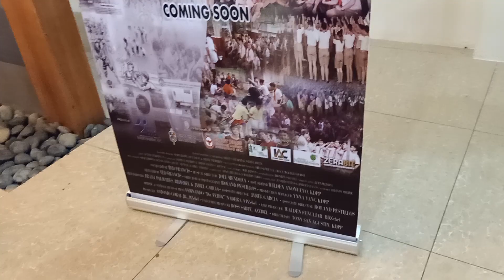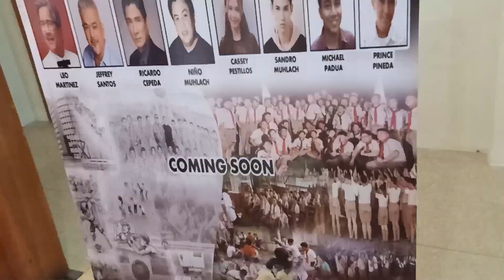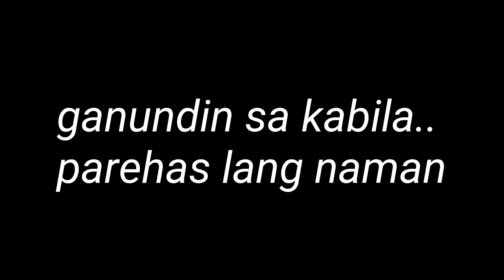SIYUTING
Mail Time: 618 Brgy. San Juan, San Pablo City, Laguna 4000

(Mommy Claudette Mantala)
(Direk Paul Singh Cudail - Artist Handler/Road Manager)

NABITIN BA KAYO? HAHAHAHA AKO DIN EH! ABANGAN ANG PART TWO!